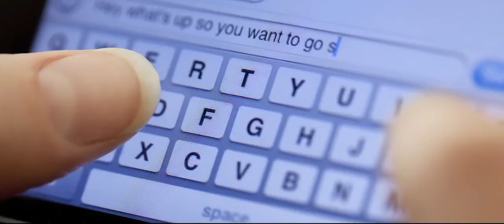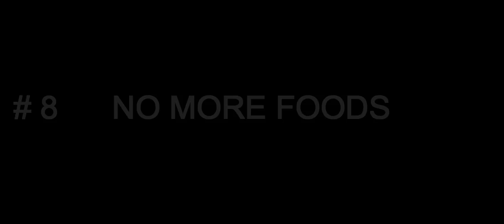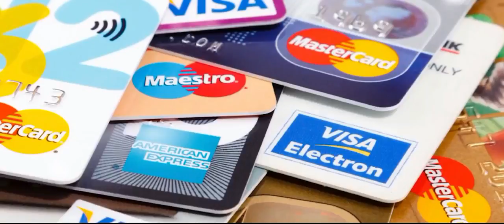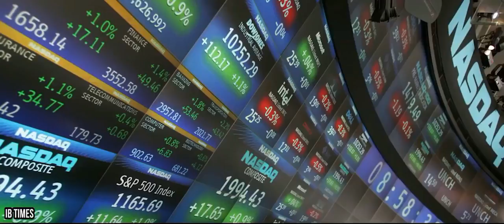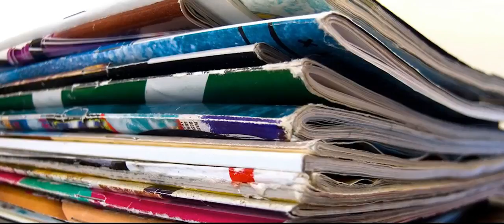10 चौंकाने वाली बातें होगी अगर इंटरनेट ऑफ़लाइन Hoga | 10 Things Will Happen If Internet collapsed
In this video we are going to talk about 10 चौंकाने वाली बातें होगी अगर इंटरनेट ऑफ़लाइन Hoga | 10 Things Will Happen If Internet collapsed.

अगर इंटरनेट समाप्त होता है हमारी दुनिया में ज्यादा को भुगतना होगा। और कुछ समय के बाद हर किसी के नियंत्रण खो दिया जाएगा और वे हत्या ताक होगा, लूटपाट शुरू कर देंगे